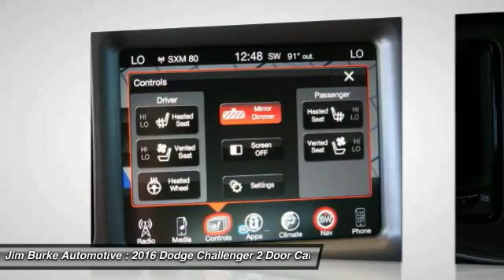2016 Dodge Challenger Birmingham AL DO16428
2016 Dodge Challenger

New Arrival! Includes *Satellite Radio* Our vehicles are value priced and move quickly. Be sure to call us to confirm availability and to schedule a hassle free test drive! Jim Burke!  Where THE SALE NEVER ENDS!